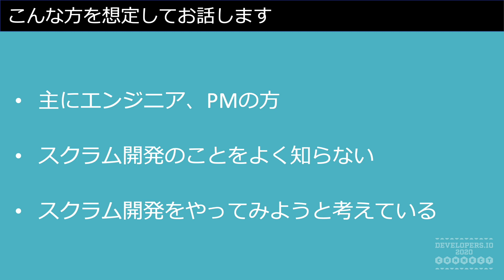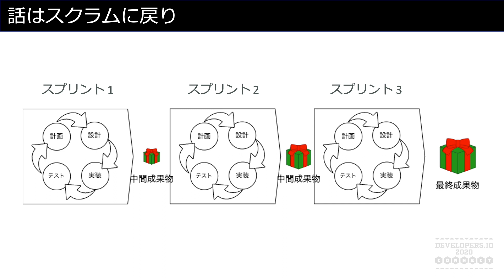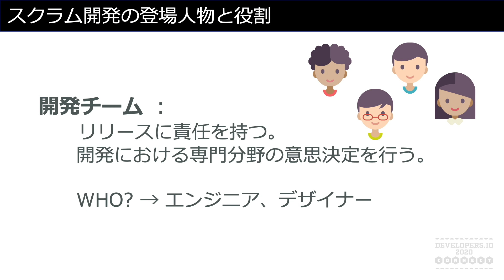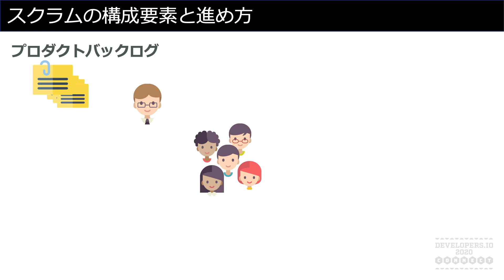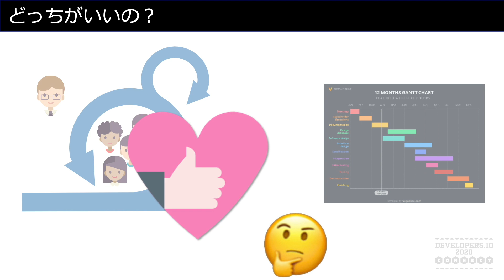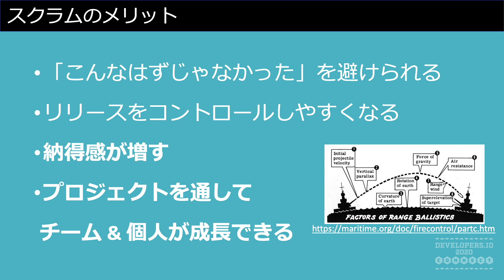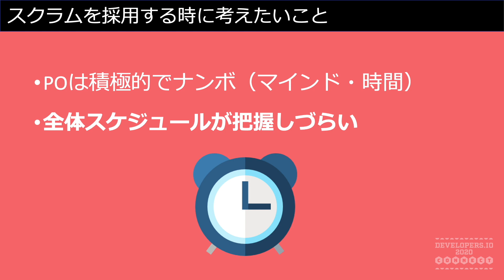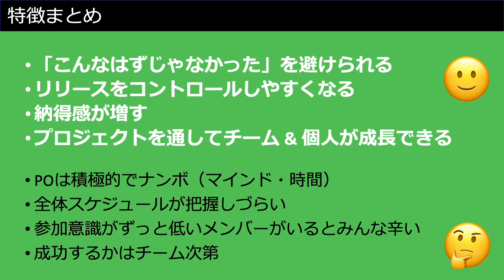ビギナー向け！スクラム開発の概要を分かりやすく解説 DevelopersIO | クラスメソッド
スクラム開発の基本を初心者向けに分かりやすく解説します。スクラム開発を初めて学ぶ方や、アジャイル開発に興味がある方にとって、導入の手がかりとなる重要なポイントをお伝えします。プロジェクト管理の効率化やチームワーク向上を目指す開発現場に役立つ内容です。

＼スクラム開発の導入やカスタマイズをご希望の方へ／
クラスメソッドでは、スクラム開発の導入支援や、具体的な導入プロセスに関する無料相談会を実施しています。スクラムの実践に向けたサポートや資料請求もお気軽にお申し込みください。

■関連リンク
Developers.IO 2020 CONNECTのイベントページ

クラスメソッド株式会社 CX事業本部 プロダクトマネージャー
押海 藍